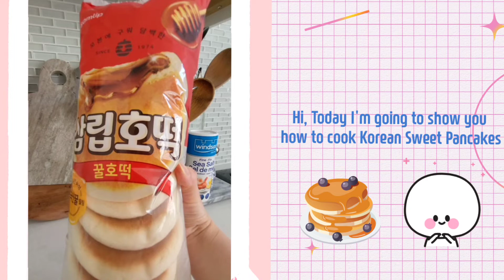Cooking Hotteok in 1 minute !!!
I am a big fan of K-foods. Today, I would like to show you how to cook Korean Sweet Pancakes in an easy way.